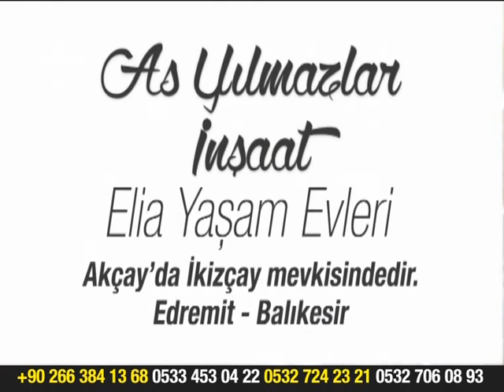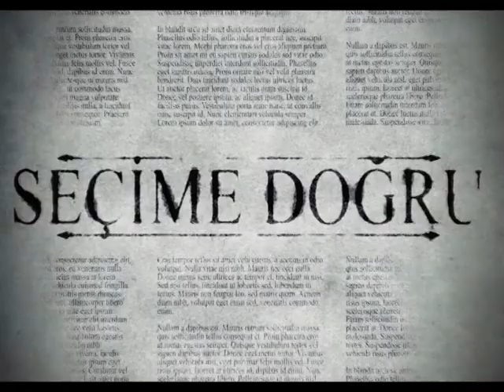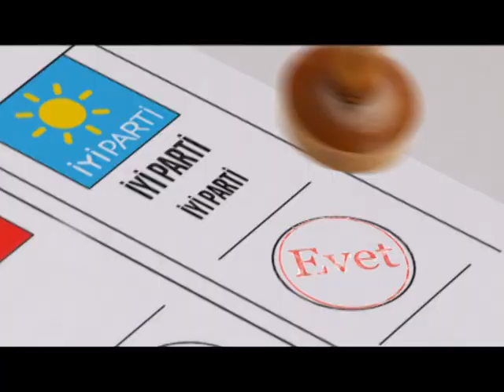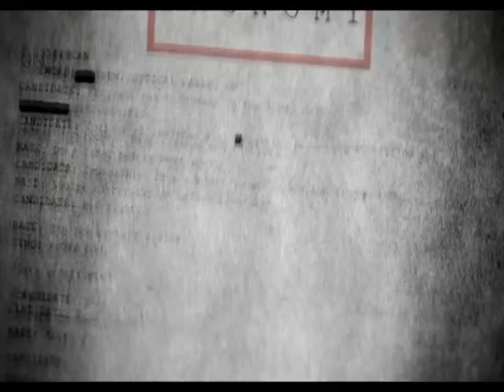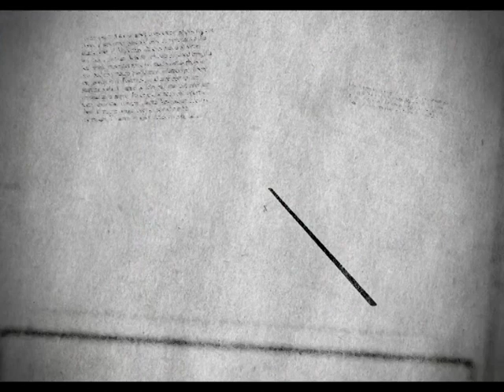Berat Aşıcıoğlu ile Günün Getirdikleri - 8 Haziran 2018